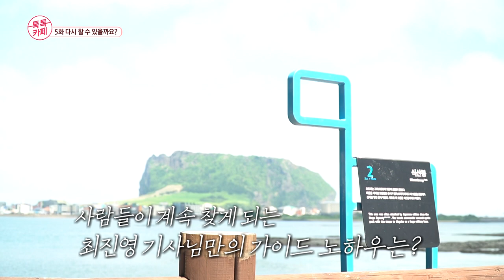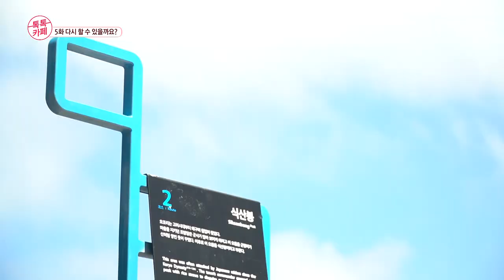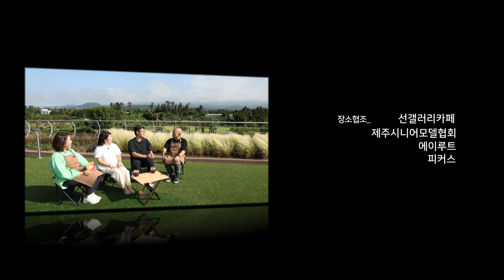[톡톡카페 시즌3] 5화. 다시 시작할 수 있을까?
2022년 시즌 3를 맞는 [찾아가는 톡톡카페]

5화. 다시 시작할 수 있을까?

- 시니어모델 최민지
: 20여년 전 뇌경색의 남편의 요양차 내려온 제주
  18년 동안 오로지 간병과 집안일만 해오던 최민지씨가 문득 느낀 나의 행복
  남편의 사별 이후 나의 행복을 위해 제 2의 인생을 사는 최민지씨의 이야기
- 사진찍는 버스기사 최진영
: 코로나 19로 침체되었던 단체관광 산업. 그 기간동안 너무 힘든 시간을
  보냈던 버스기사 최진영씨.
  함께 동행하며 항상 새로운 코스를 연구하는 사진찍는 버스기사 최진영씨가
  이야기하는 다시 시작하는 제주 관광산업
- 건축가 이창규&강정윤
: 제주스러운, 제주의 미를 살리며 건축을 설계하는 건축가 이창규&강정윤 부부
  천년의 역사를 가진 제주 구도심의 지속 가능한 발전과 관리를 위해
  이야기하는 구도심의 미래가꾸기. 구도심은 다시 시작할 수 있을까